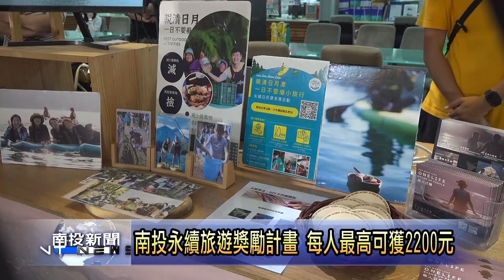低碳玩南投 縣府祭出永續旅遊百萬獎勵金 南投新聞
南投縣政府為落實低碳觀光，與南投縣觀光產業聯盟協會合作，推動南投永續旅遊獎勵計畫，規劃旅宿、遊艇、觀光工廠等7大產業低碳永續景點為行程元件，串連縣內各旅遊軸線，設計引客獎勵方案，7日上午於縣府辦理起跑記者會。